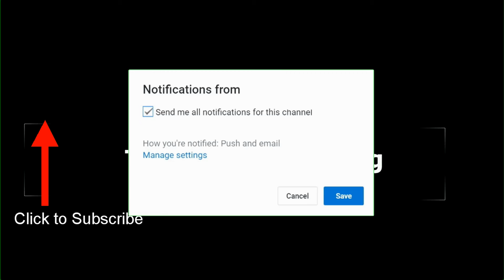#216. Breakfast with Donald - 26th November 2019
Breakfast with Donald

Bon appetit

So...
But...
Anyway...

Today I mention:
Muesli and general chitchat.